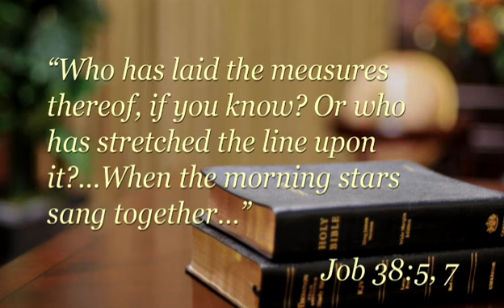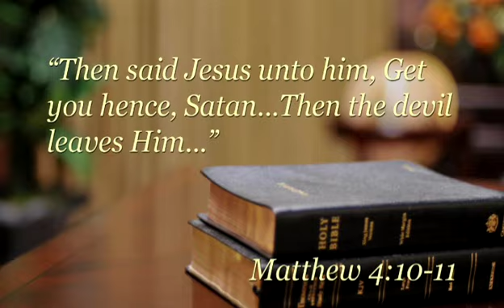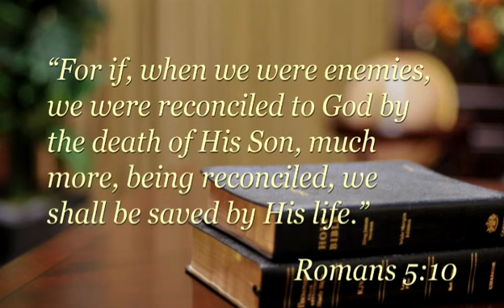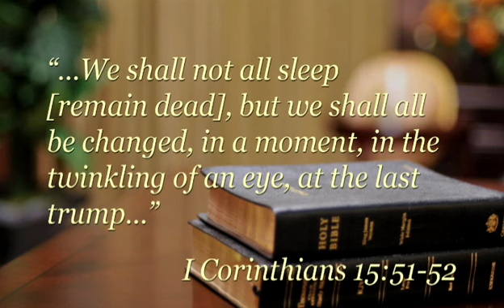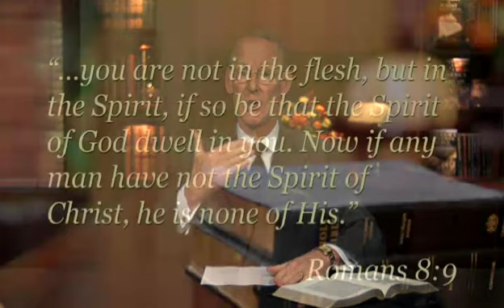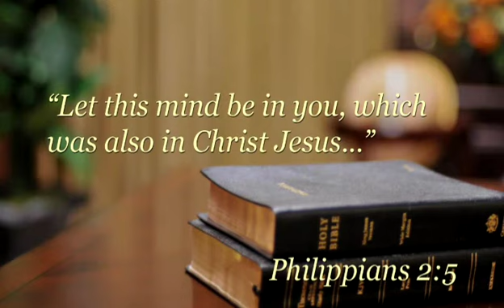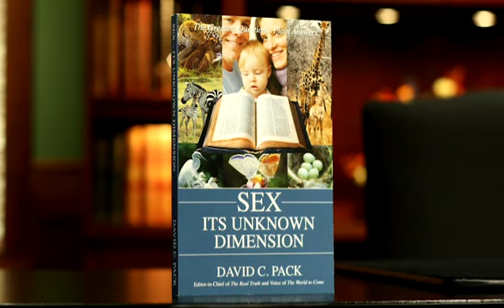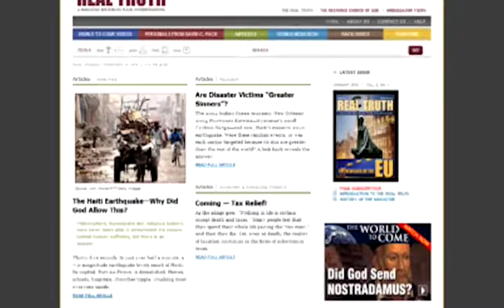When Is a Christian "Born Again"? (Part 2)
Jesus taught one must be born again to see the kingdom of God. The process of human begettal and birth connects to this new birth. Why is this understanding hidden from the world?